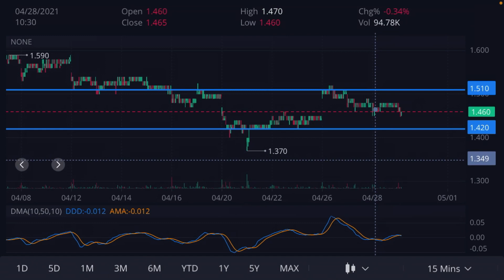RYCEY Stock Prediction and Analysis (05/2021)- Rolls Royce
Rolls Royce Stock price prediction and Analysis(04/2021) sun this video I will be taking about some major news coming out of Rolls Royce, and how it could affect the stock share prices! It was a huge week for the travel industry as a whole, and Rolls Royce could be a good long term investment going into the summer, and THIS IS WHY! Make sure to watch until the end to find out

Also, if you would like to be in the exclusive discord group, click that blue “join” button, and become a member on this channel!